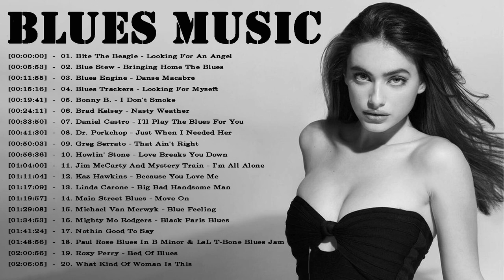Relaxing Whiskey Blues Music | Best Of Slow Blues /Rock Ballads | Fantastic Electric Guitar Blues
Music is also used for what you say, not just for entertainment, but also for accompanying us while we perform other missions. My passion is writing, and my habit of listening to blues while doing it produces amazing results because of the simple fact that it motivates and ignites the imagination. This playlist features great songs and performers.
Tracklist :
[00:00:00]  -  01. Bite The Beagle - Looking For An Angel
[00:05:53]  -  02. Blue Stew - Bringing Home The Blues
[00:11:55]  -  03. Blues Engine - Danse Macabre
[00:15:16]  -  04. Blues Trackers - Looking For Myseft
[00:19:41]  -  05. Bonny B. - I Don't Smoke
[00:24:11]  -  06. Brad Kelsey - Nasty Weather
[00:33:50]  -  07. Daniel Castro - I'll Play The Blues For You
[00:41:30]  -  08. Dr. Porkchop - Just When I Needed Her
[00:50:03]  -  09. Greg Serrato - That Ain't Right
[00:56:36]  -  10. Howlin' Stone - Love Breaks You Down
[01:04:00]  -  11. Jim McCarty And Mystery Train - I'm All Alone
[01:11:04]  -  12. Kaz Hawkins - Because You Love Me
[01:17:09]  -  13. Linda Carone - Big Bad Handsome Man
[01:19:57]  -  14. Main Street Blues - Move On
[01:29:08]  -  15. Michael Van Merwyk - Blue Feeling
[01:34:53]  -  16. Mighty Mo Rodgers - Black Paris Blues
[01:41:24]  -  17. Nothin Good To Say
[01:48:56]  -  18. Paul Rose Blues In B Minor & LsL T-Bone Blues Jam
[02:00:56]  -  19. Roxy Perry - Bed Of Blues
[02:06:05]  -  20. What Kind Of Woman Is This
Image address  :
✔Enjoy some other Blues Music albums here

Relax and enjoy a few drinks while listening to this music. 🥃🎸
JAZZ & BLUES is a trademark of YouTube channel that contains unlicensed / copyrighted music and videos that bring the power of music through an impressive audio visual experience for you to enjoy your music in the most relaxing way .